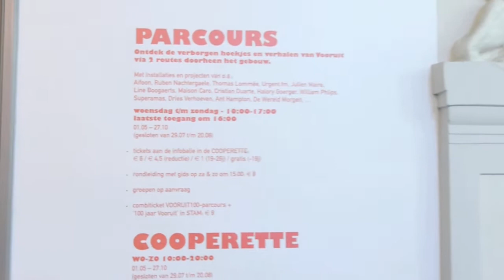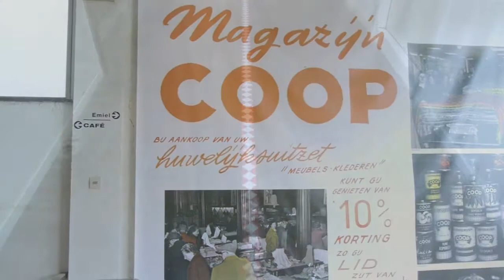01/05/13 1 mei-optocht & 100 jaar Vooruit Gent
01/05/13 1 mei-optocht & 100 jaar Vooruit Gent